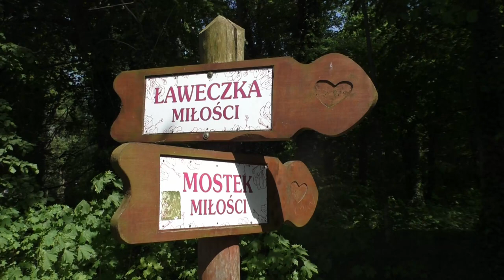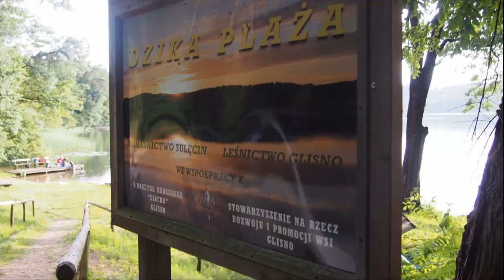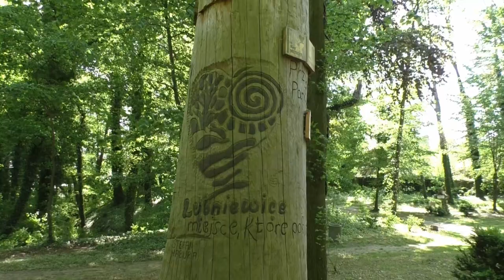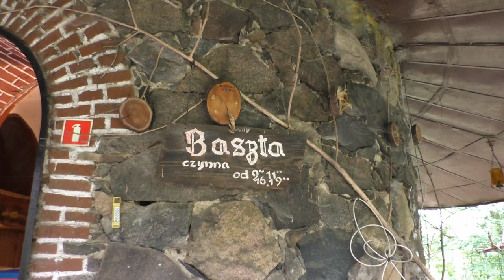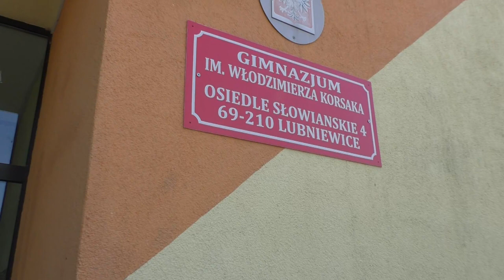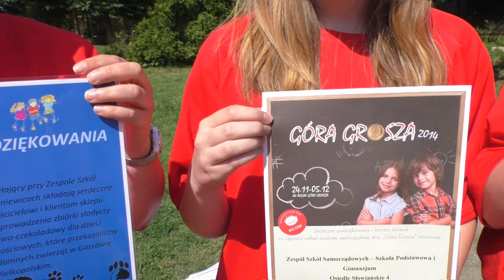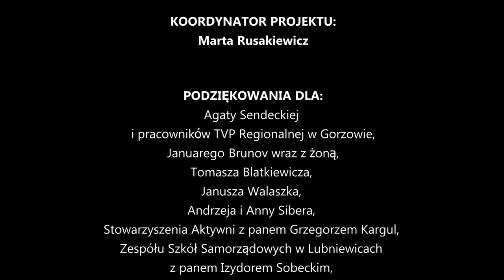Gmina Lubniewice okiem Młodych